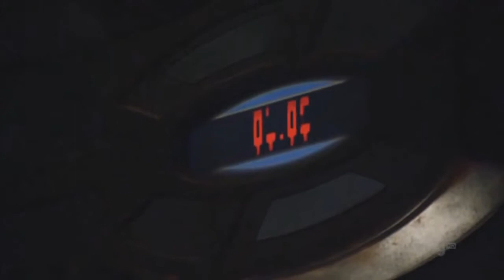Stargate Universe Infinity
Reupload. The original went missing, so I uploaded my archive.